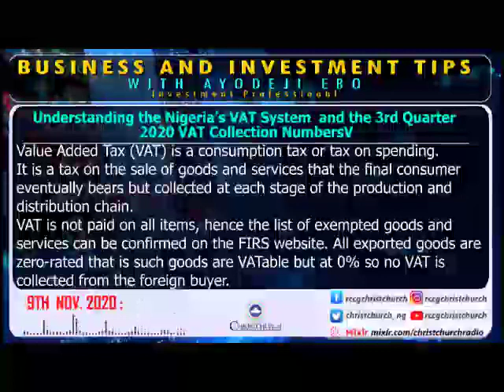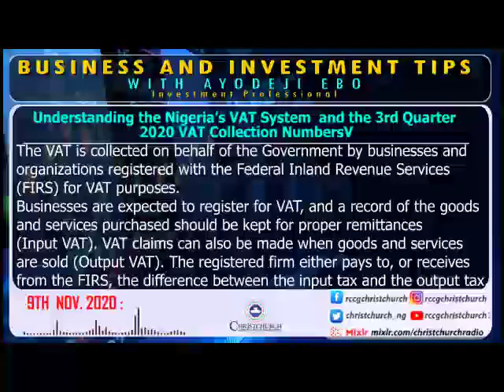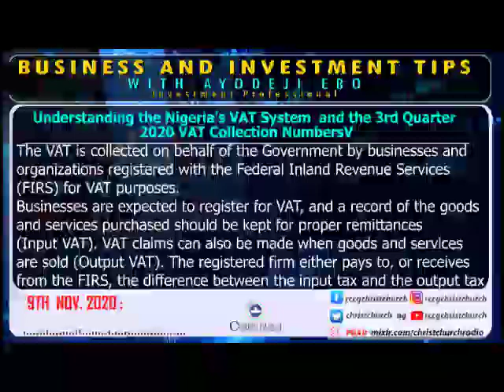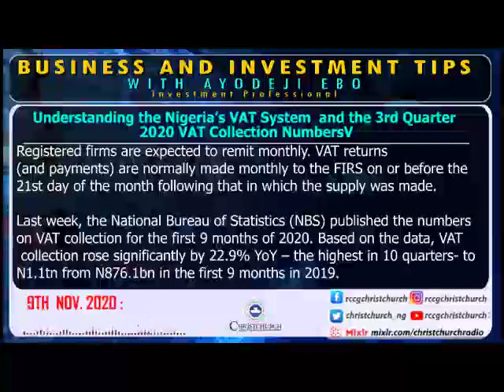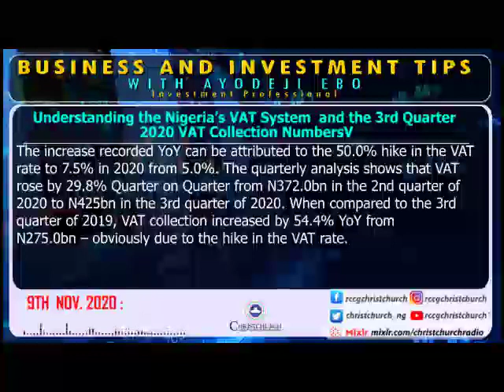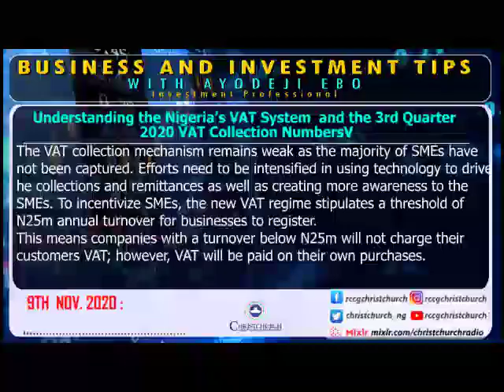Understanding Nigeria's VAT System & Q3:2020 VAT Numbers 09112020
The Weekly Business and Investment Tips Program, a production of RCCG Christchurch Radio anchored by Ayodeji Ebo, an Investment Professional